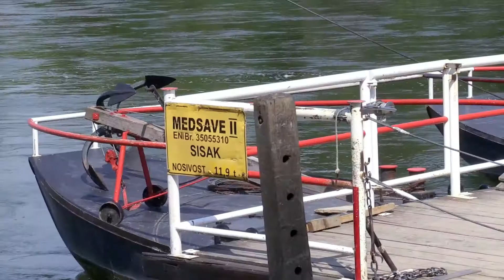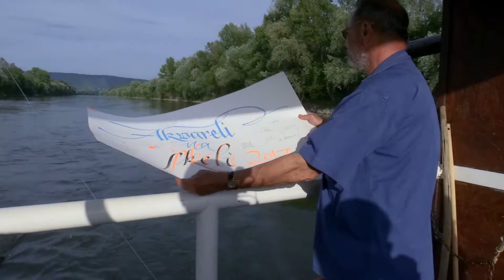Akvareli na skeli 2017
11. likovna kolonija "Akvareli na skeli" održana je 4.6.2017. u Medsavama.
Koloniju organiziraju Udruga likovnih umjetnika Samobor, Udruga likovnih stvaralaca Zaprešić i Samoborski muzej.